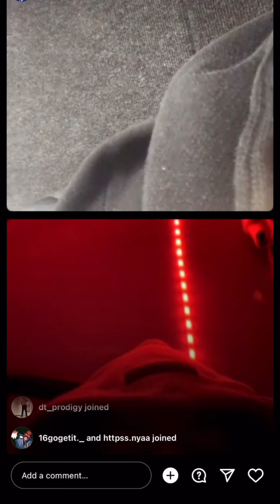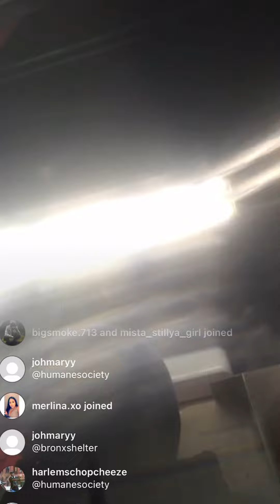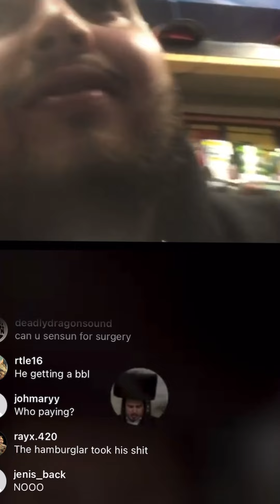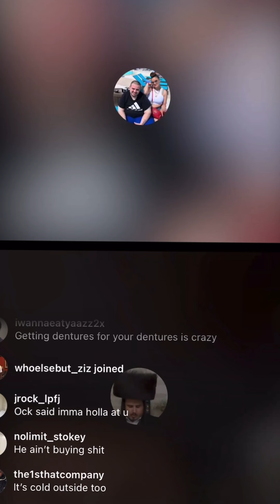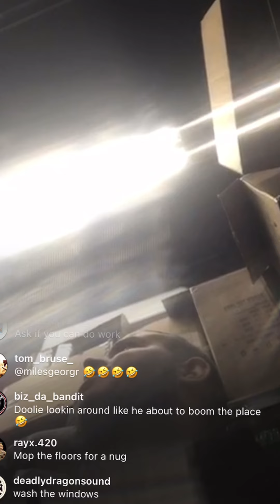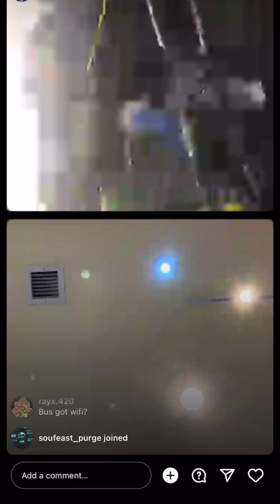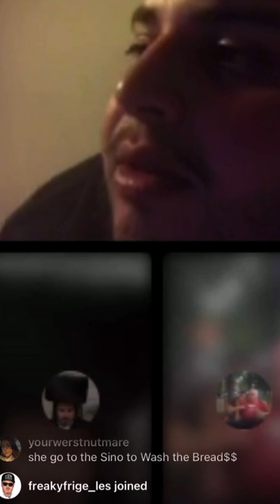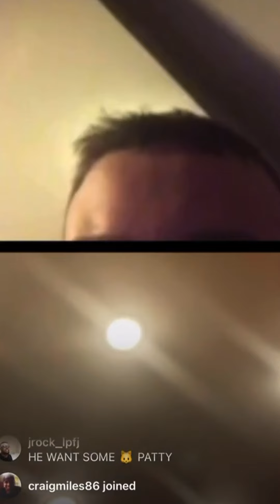TheCCshow Doolie Gzz Begging instead of working, his “girl” isn’t his girl + his sugardaddy is back!